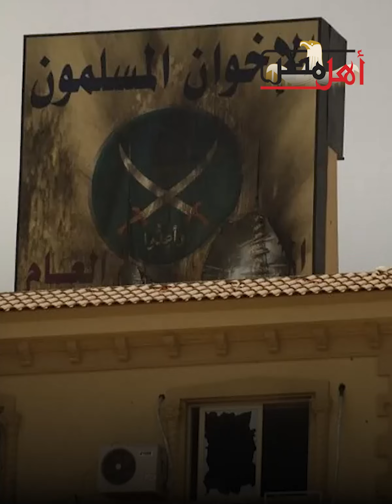بأمر «النقض».. أبو تريكة ليس إرهابيًا بشكل مؤقت (التفاصيل الكاملة)